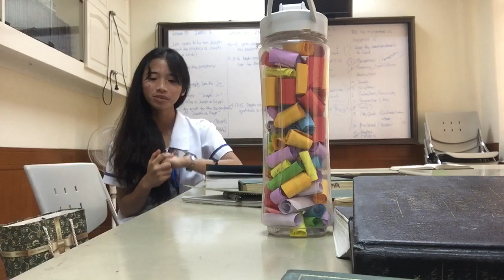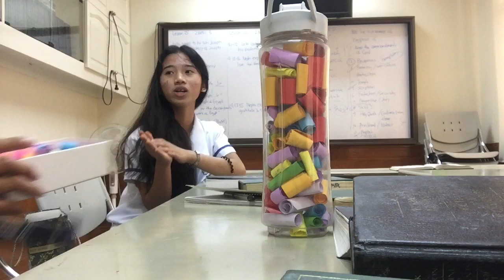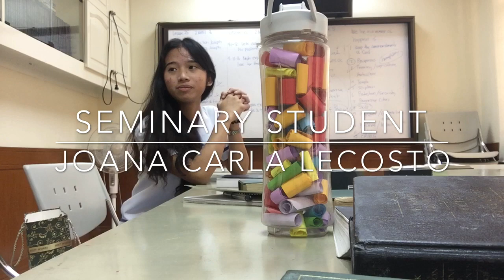Inspiration from a bottle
A young woman collected 365 inspirational quotes, put them inside a bottle, and randomly pick one everyday to inspire her. When all 365 quotes are all picked, she them give the whole bottle to another youth.